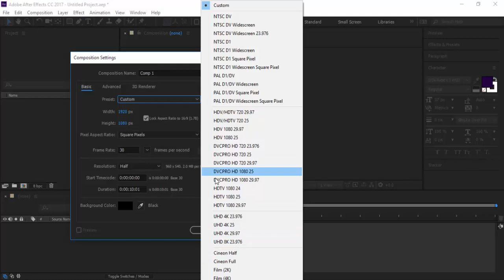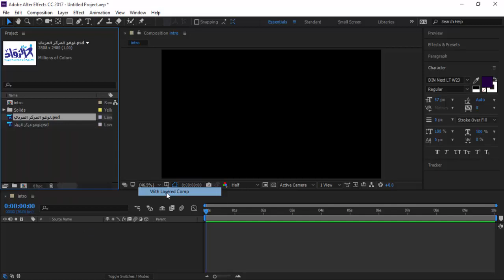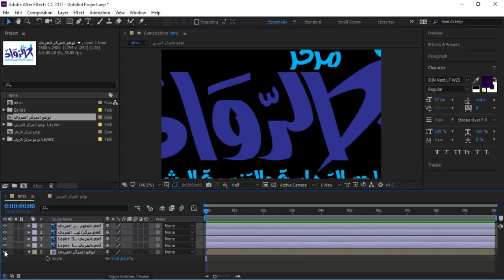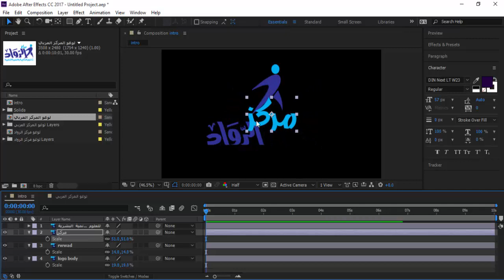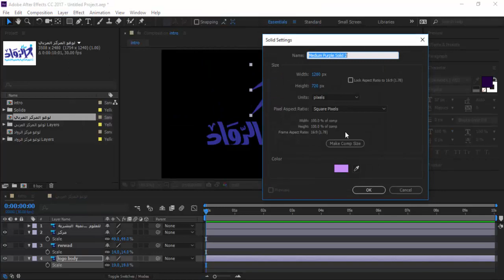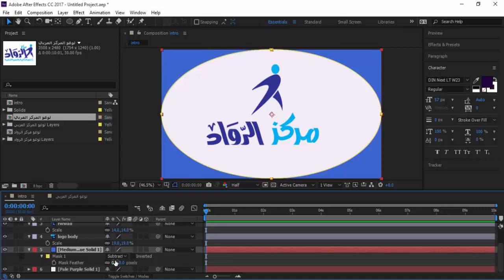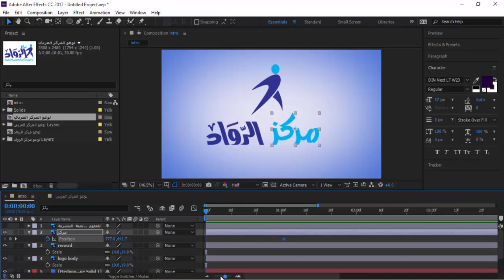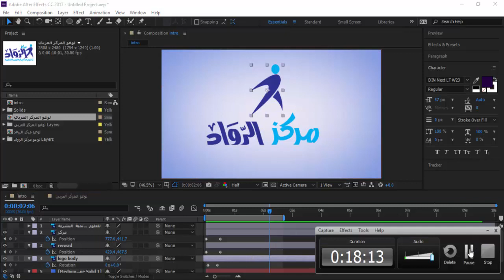الدرس الثالث إدارة مركز الرواد